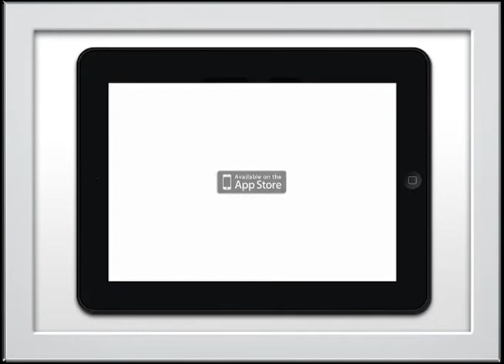Cabletwister trailer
New puzzlegeme for iPad.